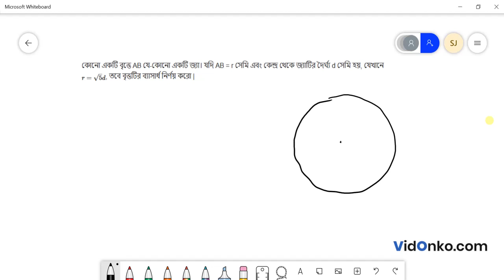WB Board Class 10 Maths Book Solution in Bengali - K C Nag Prosnomala Question: 1.2(vi)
Get free Maths book video and PDF solutions in Bengali for K C Nag. Free answer and explanation through video for question 1.2(vi), of Chapter Theorems related to circle from K C Nag followed for Class 10, West Bengal Board of Secondary Education (WBBSE).